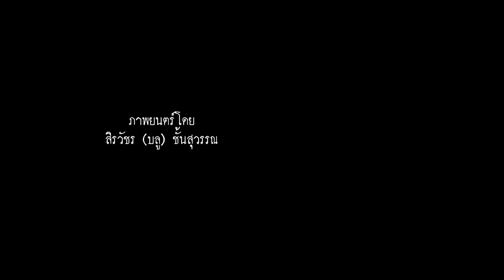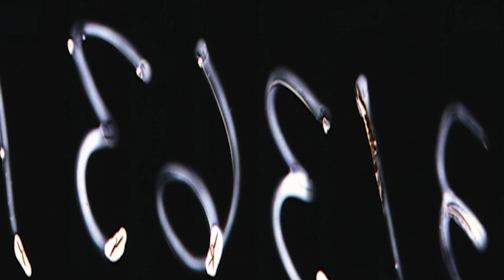Street Food Boys - Freedom BMX - Bangers